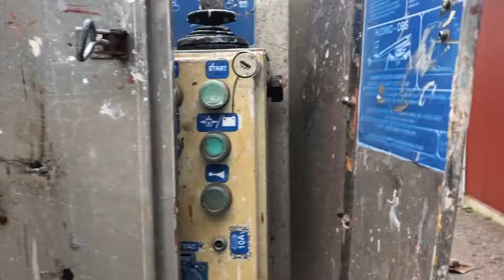Släpvagnslift Dino 180XT